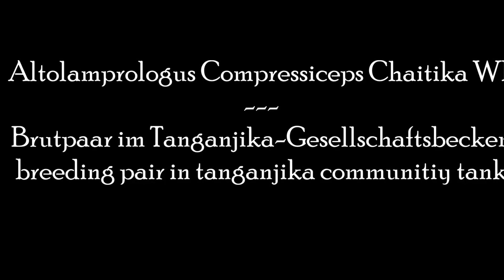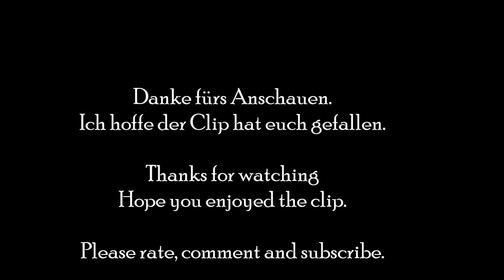Altolamprologus Compressiceps Chaitika Brutpaar im Tanganjika Gesellschaftsbecken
Aus meinen jugendlichen Wildfängen hat sich mittlerweile ein Brutpaar herausgebildet, welches im Gesellschaftbecken regelmäßig ablaicht. Besonders interessant ist, der stimmungsabhängige Farbwechsel von gold bis fast schwarz ist alles dabei.